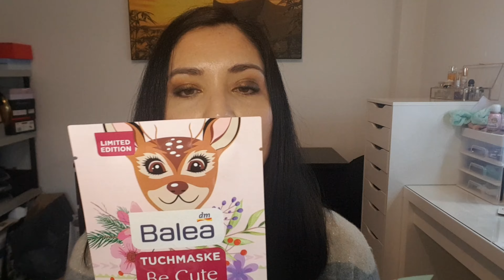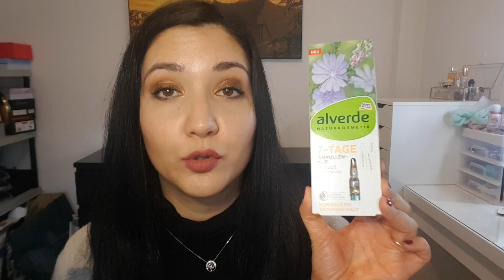HAUL DM MARKT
Oggi vi mostro un bel haul di acquisti fatti da DM Markt.

Seguitemi anche su Instagram: @giuliap_bloom